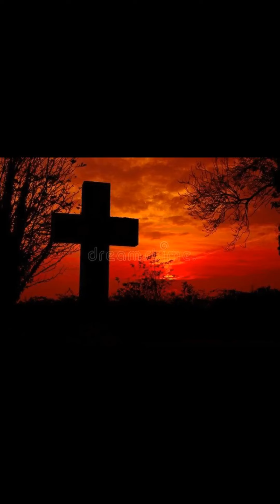revelation latter rain calvary Olive Branch encouragement ministries elder ladonna Rochelle Parker